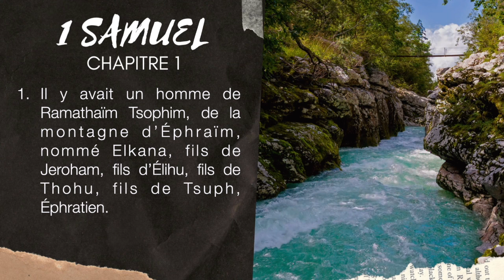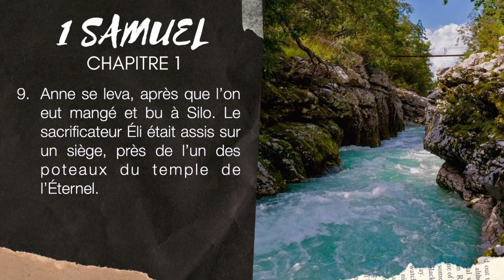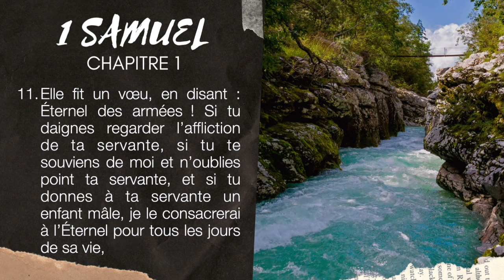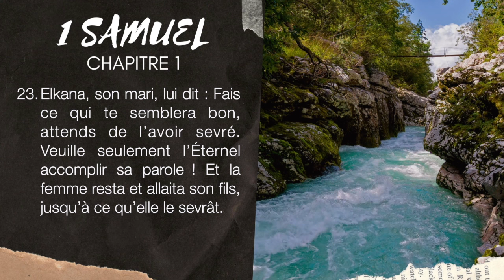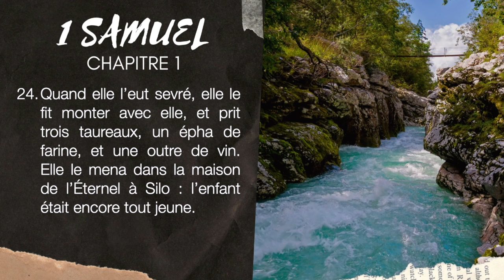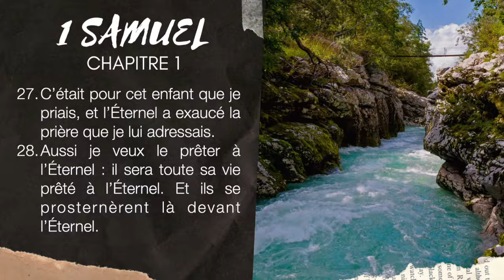1 SAMUEL 1 | LA BIBLE AUDIO avec textes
Lecture de 1 SAMUEL 1 avec musique et textes.
▶︎ COMMENTE ce que tu aimes dans ces textes de 1 SAMUEL 1.